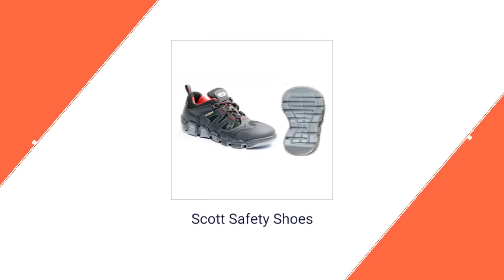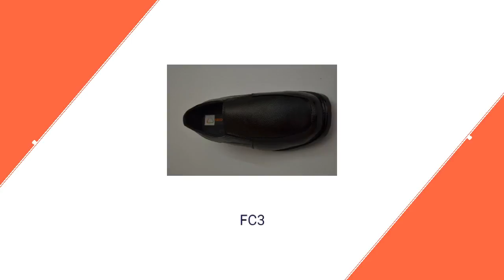Electrical Resistance Shoes Supplier in Gujarat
FAVOURITE SHOE COMPANY | Manufacturer,Exporter,Supplier Of Electrical Resistance Shoes,Electrical Resistance Safety Shoes From India